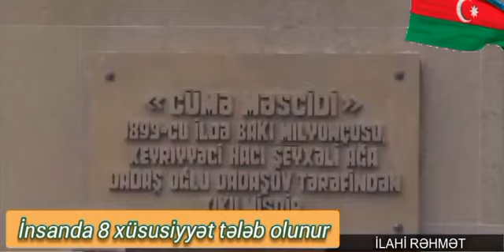Hacı Surxay Məmmədli-Səhər oyandıgımız zaman bizdən 8 şey tələb olunur.Çox düşündürücü.